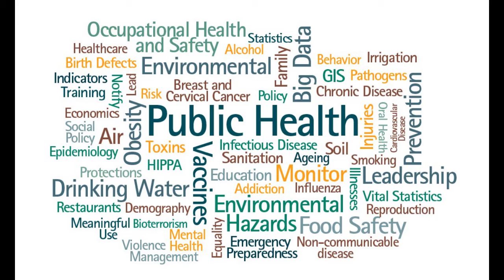Malaria part 2